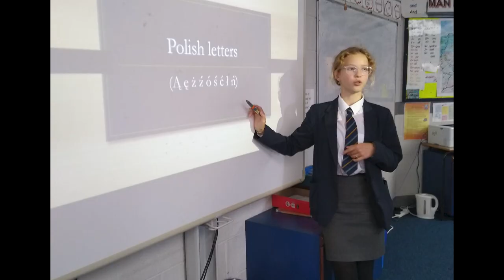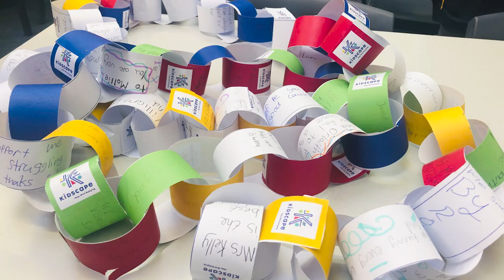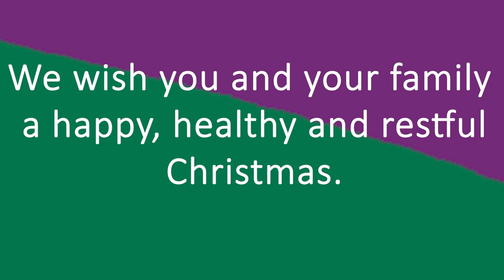Merry Xmas from Shimna!